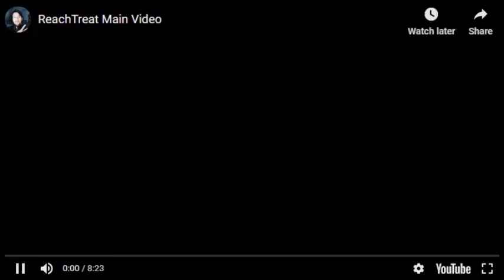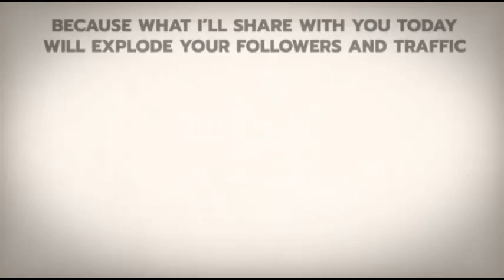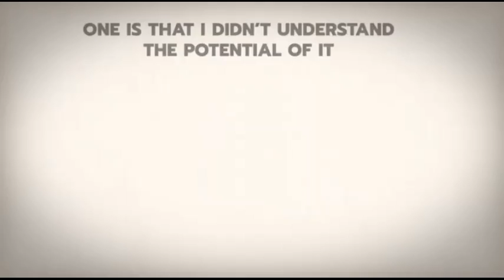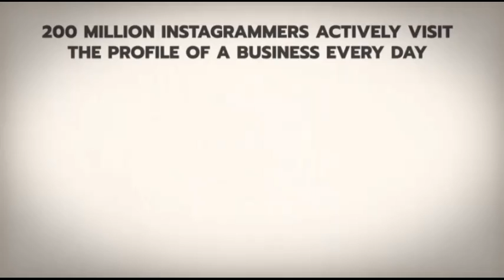Reach Treat Review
ReachTreat comes in a special cloud based version which Includes everything you need to grow your instagram account. It will Automatically do everything a human Social media manager will do for you only without the expenses, faster and on autopilot